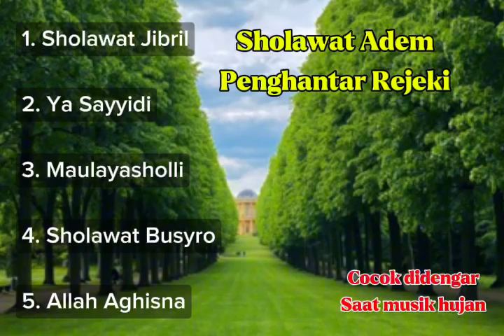KUMPULAN SHOLAWAT POPULER TERBARU 2024 | Sholawat Jibril, Ya Sayyidi, Sholawat Busyro